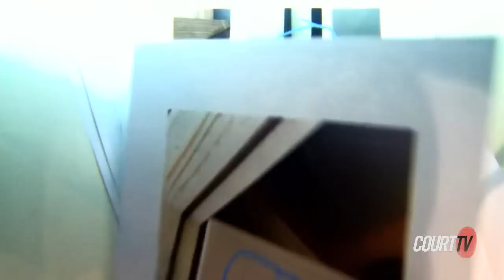Expert Reenacts Murdaugh Family Murders in Court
Forensics expert Dr. Kenneth Kinsey showed the jury how Maggie and Paul Murdaugh were shot and killed during the MurdaughFamilyMurders trial.

Which testimony do YOU think has been the strongest part of the State's case against Alex Murdaugh so far?